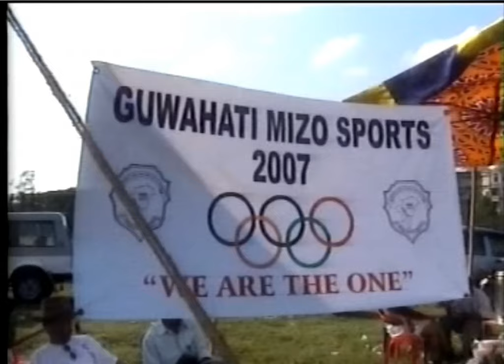Guwahati Mizo Welfare Association (GMWA) Sports & Favang Kut - 09&17/11/2007